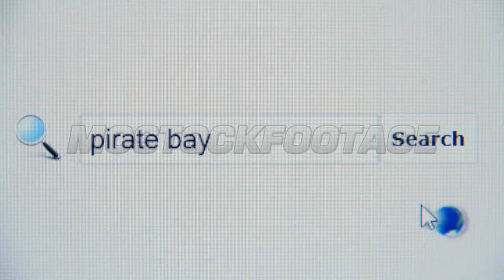Pirate bay - browser search query, Internet web page. Stock Footage